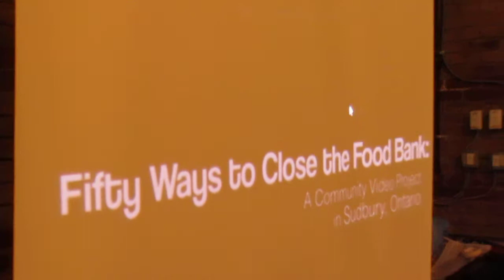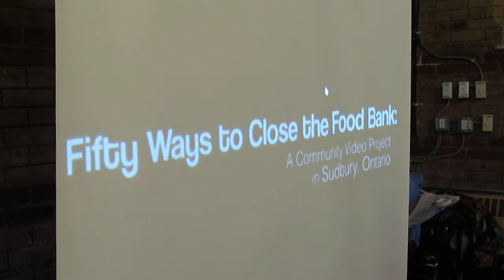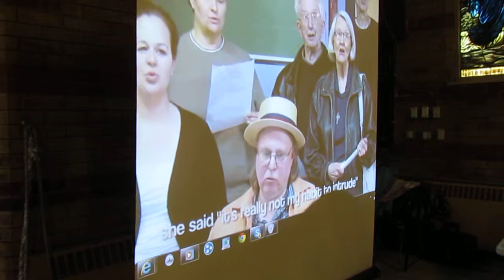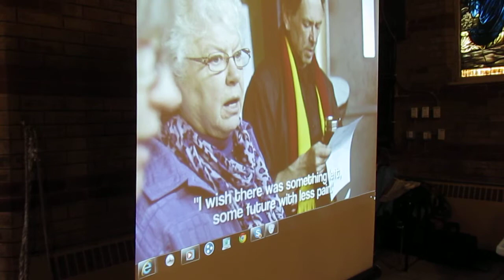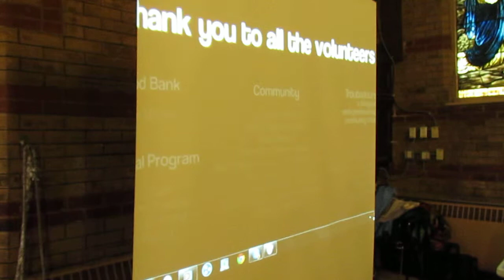Freedom 90 MVI 0006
The launch of the Freedom 90 Union!  Food banks were meant as an emergency measure and now they are relied upon for survival.  Volunteers are standing up and saying that they would like to retire before the age of 90 - they would like to see the end of the need for food banks.  Put Food in the Budget!  Give people enough money to live with dignity and health!